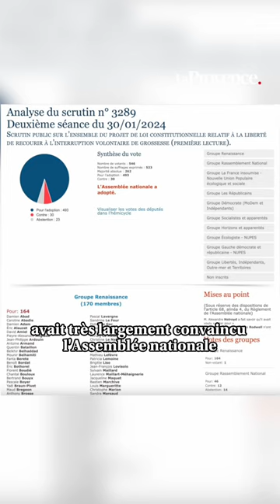Inscription de l’IVG dans la Constitution : le Sénat se prononce aujourd’hui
Le Sénat se prononce, ce mercredi 28 février, sur l’inscription de l’IVG dans la Constitution.
L’étape la plus périlleuse de la révision constitutionnelle promise par Emmanuel Macron, débutera aujourd’hui à 16h30. En effet, l’exécutif ne pourra faire aboutir cette réforme sans un vote majoritaire des 348 parlementaires du Palais du Luxembourg.
Cette formulation gouvernementale a convaincu très largement l’Assemblée nationale, presque unanime pour soutenir cette révision envisagée sur fond d’inquiétude face aux remises en cause de ce droit aux États-Unis et dans certains pays d’Europe.